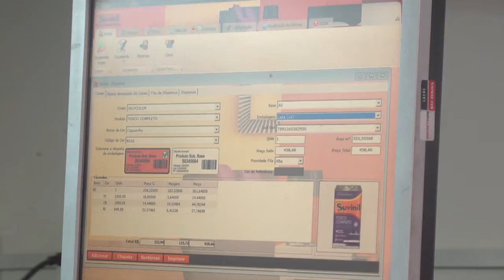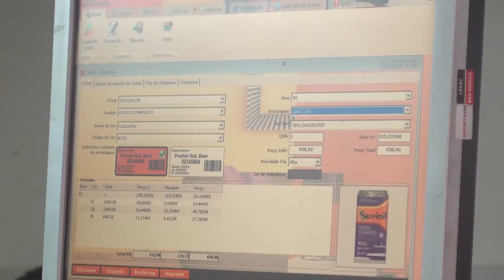Vototintas - Sistema tintômetrico Maio 2020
Vototintas - Sistema tintômetrico
Rua: Paula Ney ,1203 - Votorantim